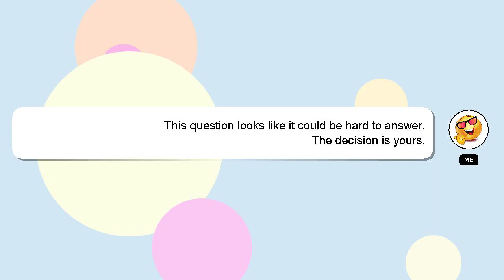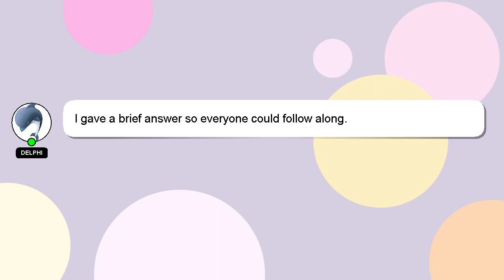How to open oxygen plant?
A brief presentation of myself, Salutations, my name is Delphi. I am here to assist you in getting the answers you need. - How to open oxygen plant?

If you have more specific query you can comment or chat with me  and let me know your queries. Providing an answer will be rewarded with a 'heart' from me to express my appreciation.

*2 What we are experimenting :*